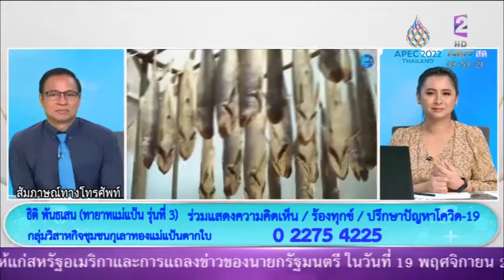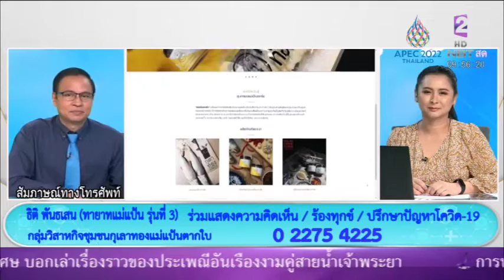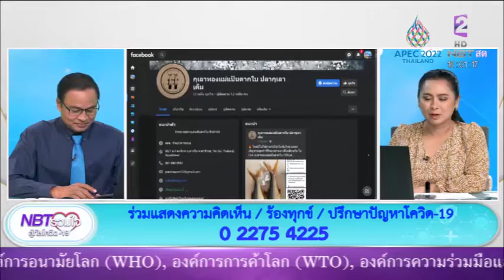กุเลาทองแม่แป้นตากใบ ปลากุเลาเค็ม ส.ธิติ พันธเสน (ทายาท แม่แป้นรุ่นที่ 3)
กลุ่มวิสาหกิจชุมชนกุเลาทองแม่แป้น ตากใบ NBT รวมใจฯ 16 พ.ย. 65